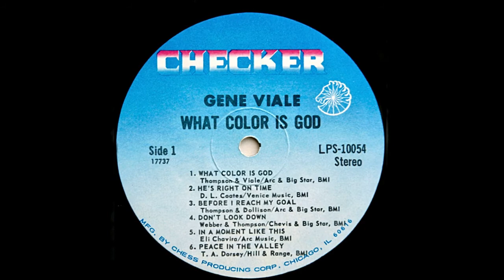In A Moment Like This-Gene Viale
The Unsung Gospel Artist
Song: In A Moment Like This
Artist: Gene Viale
Album: What Color Is God - Checker Records - LPS-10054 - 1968